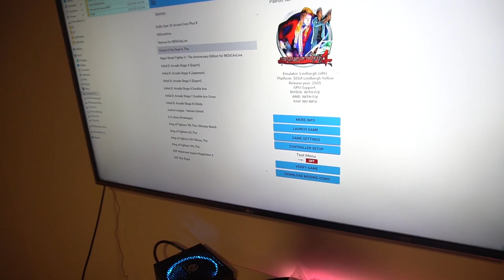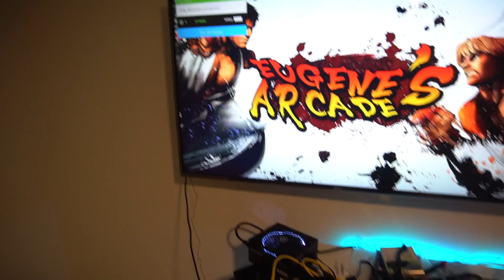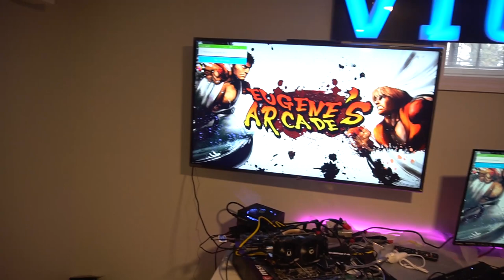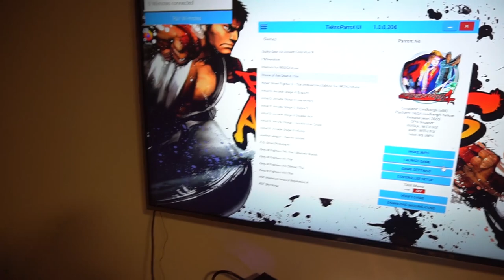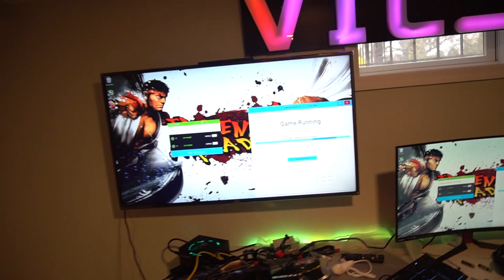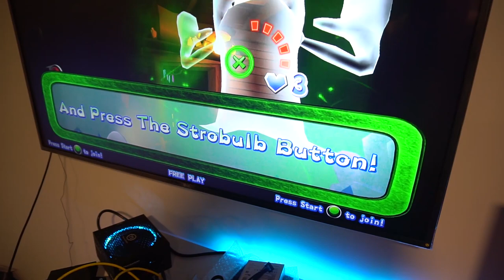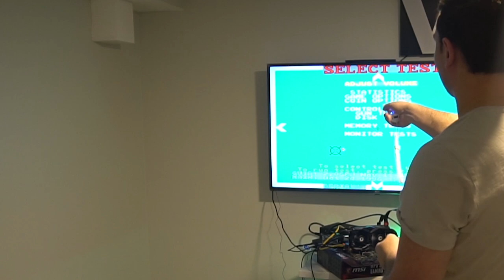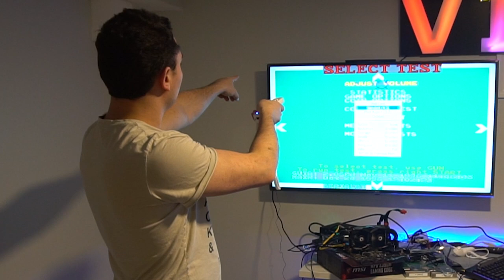Wii-Mote Guns for All shooting games!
Video breakdown
00:00 - Intro
08:22 - House of the Dead 4 Teknoparrot
12:30 Luigis Mansion arcade teknoparrot
16:00 Luigis mansion arcade Over Shoulder
18:33 Tranformers Arcade Teknoparrot
21:49 House of the Dead 1 Sega Model 2
24:30 Area 51 :/ Mame
27:39 Time Crysis 1 Mame

Fan Mail:
Vic_VP
34-38 38 Street